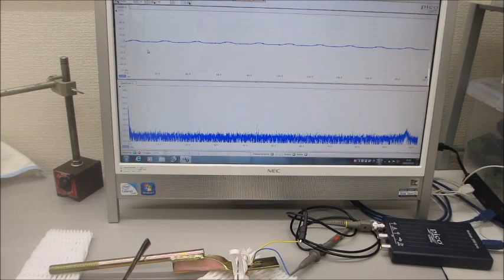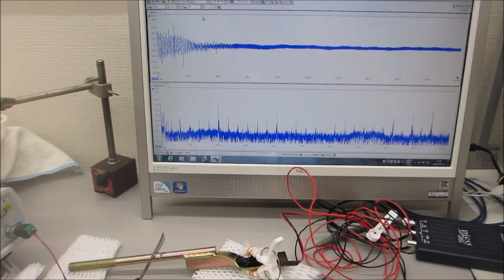超音波システム（音圧測定解析、発振制御）を利用した実験動画